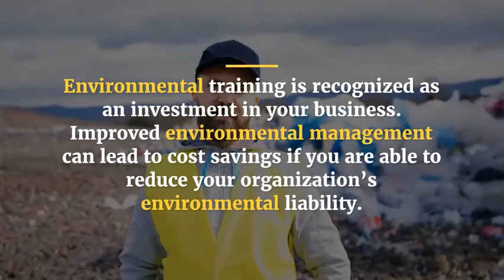Environmental Training Courses Online